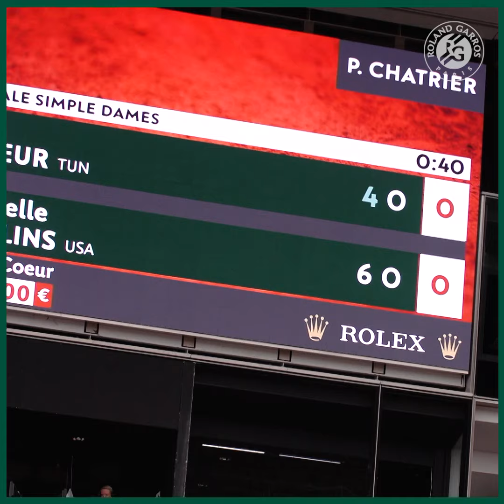Story of the day #7 - Ons Jabeur | Roland-Garros 2020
Story of the day #7 - Ons Jabeur | Roland-Garros 2020. Focus on Ons Jabeur's match against Danielle Collins at the fourth round of RolandGarros 2020!

This is the official YouTube Channel of Roland Garros. The tournament 2020 will run from 21 September - 11 October.